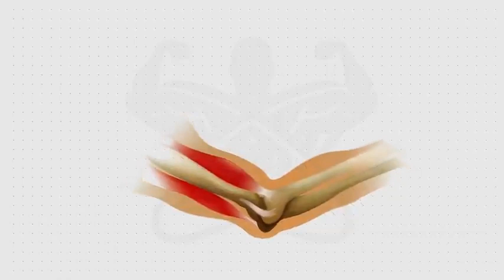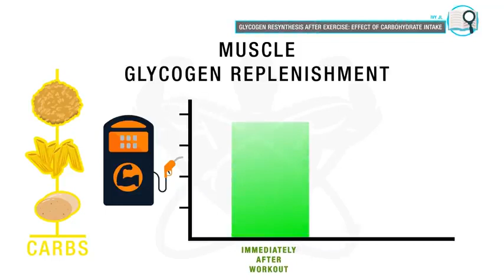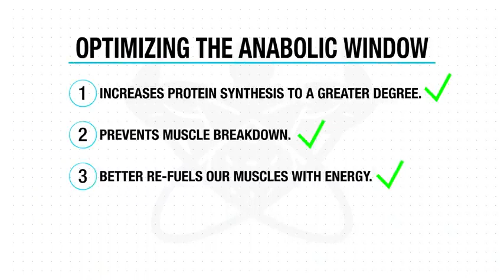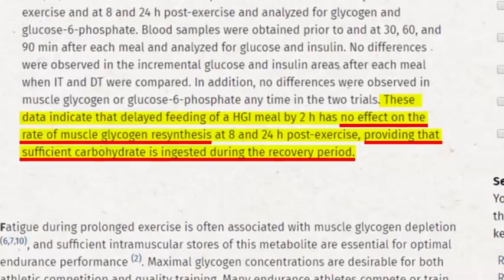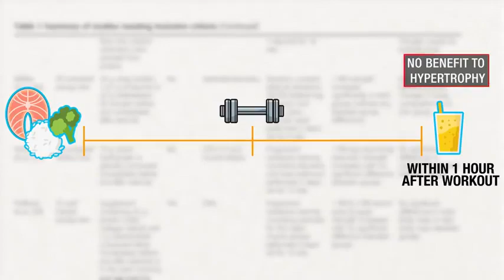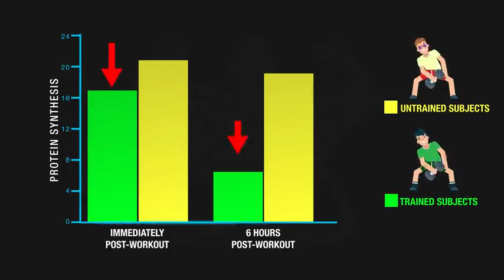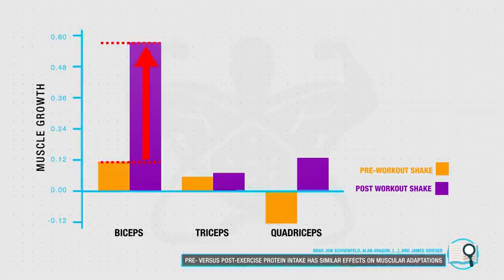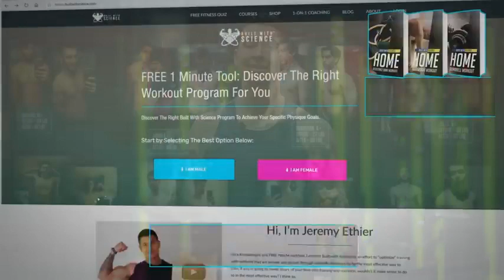How Soon After A Workout Should You Eat To Build Muscle IT MATTERS!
One of the first tips you learn in the gym is the importance of post workout nutrition. However, we’re now armed with better information about the anabolic window and what to eat after a workout. The post workout anabolic window is thought to be so important because of protein synthesis (anabolic) and protein breakdown (catabolic), two processes that are constantly occurring within your muscles. The more protein synthesis and the less protein breakdown that occurs within your muscles, the more it will grow. And it’s what happens to these two processes after we workout where the anabolic window comes into the picture.

After a workout, the longer you go without eating an adequate post-workout after your workout, the more your protein breakdown rates will continue to increase, eventually reaching the point where they exceed your protein synthesis rates and hence create a catabolic state. To prevent this, you can simply ingest a protein-rich post-workout meal or shake, as this has been shown to not only prevent muscle breakdown from increasing, but it also increases your protein synthesis levels to a far greater degree.

And when carbs are consumed shortly post-workout, you experience a supercompensation of glycogen replenishment in your muscles. This would all lead to more growth and better recovery, and is why we’ve been led to believe in the importance of hitting that anabolic window after every workout. But there are a few flaws in the above argument. First, this theory was based on the findings of fasted training. Second, protein breakdown no longer becomes a concern when you ingest an adequate pre-workout meal. And lastly, as long as you eat enough carbs throughout the day, your body eventually fills its glycogen stores back up regardless of whether you had them within your post-workout meal.

That said, when diving deeper into the research, it’s clear that it focused mostly on untrained individuals. And post-workout nutrition timing and the anabolic window may become increasingly important as you gain more training experience.

Here’s a brief summary of how all of this research regarding the post workout anabolic window applies to you:

1. If you’re training fasted first thing in the morning, OR if you’re about to workout and haven’t eaten a protein-rich meal in the past 2-4 hours, you should aim to get at least 20g of ideally whey protein in within an hour after your workout to prevent any potential muscle breakdown. Additional carbs can be added to this but is mainly beneficial if you’re training again later that day.
2. If you’ve had a protein-rich meal shortly before your workout, as long as you ingest a protein-rich meal within a few hours post-workout, that will be sufficient to promote muscle recovery/protein synthesis and prevent any potential muscle breakdown.
3. If you’re seeking to maximize growth and are past the “newbie” stage, ingesting at least 20g of protein (e.g. Whey) shortly post-workout is recommended as it may provide a slight benefit for growth and strength.
4. Total daily protein intake is most important! Focus on nailing that down first before worrying about protein timing.

Even if at the end of the day it provides just a slight benefit, it’s the little details like your protein timing that can all add up and end up making a significant difference in the rate of gains that you’re making. And for a step-by-step program that optimizes all of these little variables for you, by showing you exactly how to work out and when and what to eat every week in order to build muscle as efficiently as possible with science, then simply take the analysis quiz below to discover which specific program is best for your body and where it’s currently at: